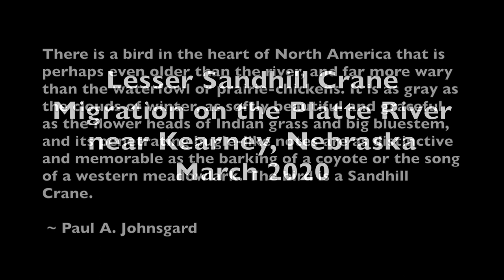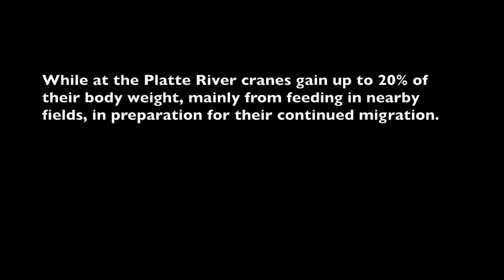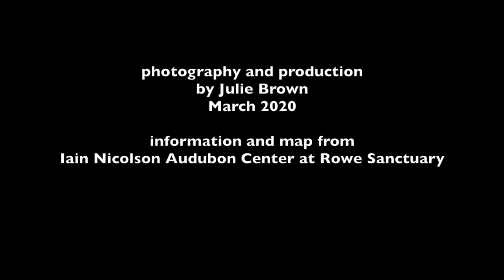Sandhill Crane Migration in Nebraska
Every March, over 500,000 sandhill cranes stop at the Platte River near Kearney, Nebraska for several weeks during their spring migration. This video shares a day in that migration through video, still photos and descriptive information.